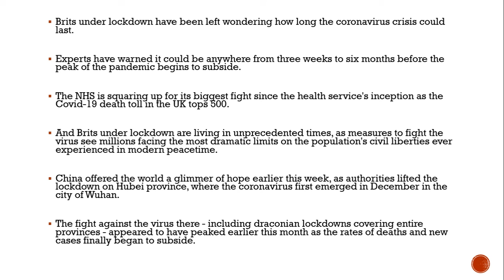When is the coronavirus crisis and the UK lockdown going to be over?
Britain's lockdown could be in place for months, experts, are warning, as the NHS fights to get the deadly Covid-19 pandemic under control and scientists race to find a vaccine

Brits under lockdown have been left wondering how long the coronavirus crisis could last.
Experts have warned it could be anywhere from three weeks to six months before the peak of the pandemic begins to subside.

The NHS is squaring up for its biggest fight since the health service's inception as the Covid-19 death toll in the UK tops 500.

And Brits under lockdown are living in unprecedented times, as measures to fight the virus see millions facing the most dramatic limits on the population's civil liberties ever experienced in modern peacetime.

China offered the world a glimmer of hope earlier this week, as authorities lifted the lockdown on Hubei province, where the coronavirus first emerged in December in the city of Wuhan.

The fight against the virus there - including draconian lockdowns covering entire provinces - appeared to have peaked earlier this month as the rates of deaths and new cases finally began to subside.But across the Atlantic, President Donald Trump has been ridiculed after he insisted the United States could return to normal life by Easter.

The US was slow to begin testing, but has this week surpassed virus epicentres Italy and China in the number of confirmed Covid-19 cases.

A total of 578 people have died from coronavirus in the UK, as Brits are implored to stay home and practise social distancing  amid a strict nationwide lockdown.

But just how long could that last?

UK lockdown could be in place for months
Yesterday marked day four of the lockdown, and a spike in deaths of 113 was announced.

The country's total confirmed cases are now at 11,658, up from 9,529 on Wednesday.

The lockdown could continue for up to six months as it tries to dodge a second wave of cases, Public Health England (PHE) deputy chief medical officer Dr Jenny Harries said earlier this week.

However, she said the surge in cases should slow down by Easter.The most common symptoms of the coronavirus are:

a dry, persistent cough
a fever
If you experience these symptoms, you should immediately self-isolate yourself for seven days.

It is not necessary to call NHS 111 unless your symptoms get more severe.

Some patients have reported fatigue, headaches, shortness of breath and aches and pains. Sneezing is not a symptom of the coronavirus.

Dr Harries has declined to say when the peak in the epidemic would be, saying that the effects of new measures to enforce social distancing were only just being seen but signs were promising.

She said: “We may see measures of lockdown going forward over the next six months.

"That would not be an implausible outcome. But I also said I think that as we're watching the curve, it may be possible... to start moving that.

“We are starting to see some helpful movement... But we must not take our foot off the pedal."

According to Mail Online, Dr Harries told Radio 4's Women's Hour: "We don't want to lift those measures and find that we have a sudden upsurge and our efforts will have been wasted.

"Overall we are looking at a scenario of over a six-month period but not necessarily with a lockdown of this level going on throughout that time.

"We are likely able to raise some of the measures as we go forward and keep in a very controlled pattern."

Vaccine is Britain's 'best hope'
Earlier this week, Professor Neil Ferguson, from Imperial College London, told MPs he is confident the NHS will remain ‘within capacity’.

Prof Ferguson said it was hoped  the worst of the pressure on the country's intensive care units will ease in a matter of two to three weeks, due to the nationwide lockdown.

Imperial College, which advises Government, said that a vaccine was the best approach because the UK could not remain in lockdown for the long term.